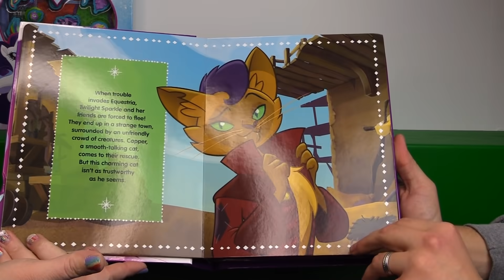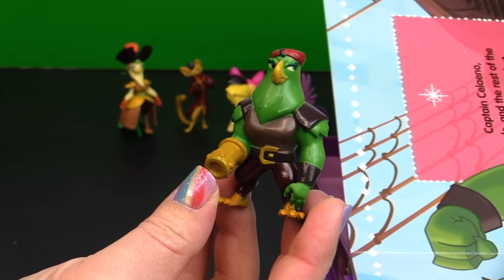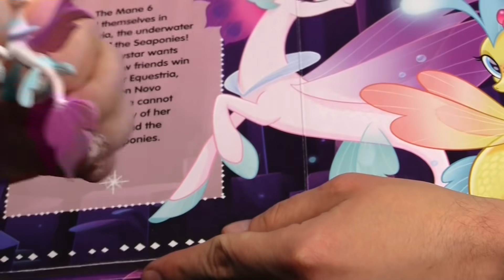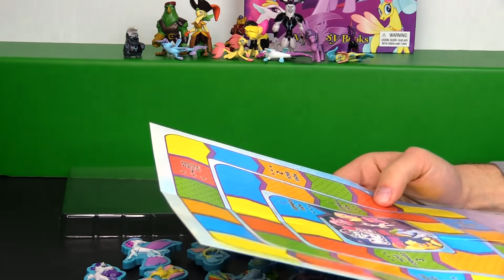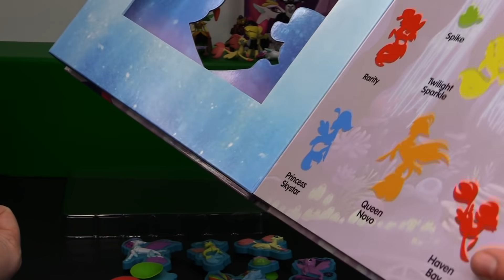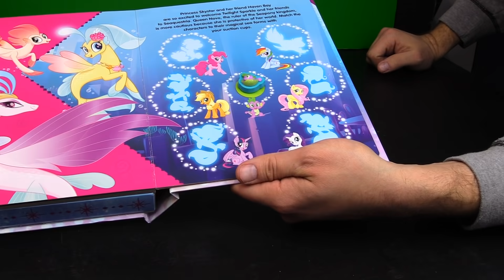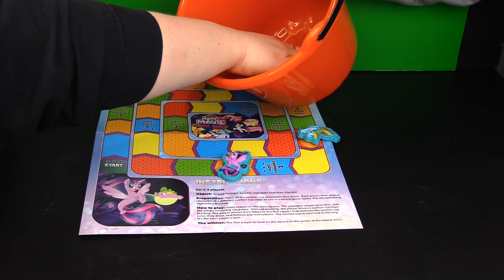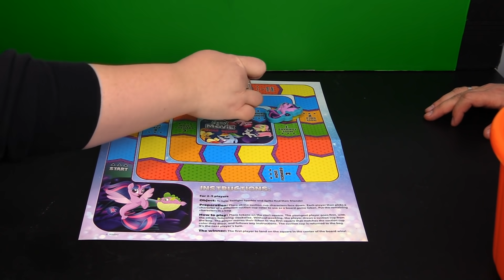My Little Pony The Movie Busy Book & Stuck On Stories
We Take a Look at the MLP: The Movie Busy Book & Stuck On Stories, including a quick game of Bin Vs. Jon